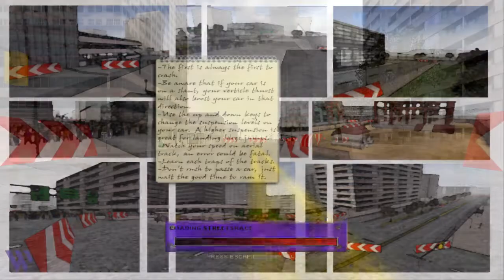BF1942: Interstate 82 Mod Event 23.12.17